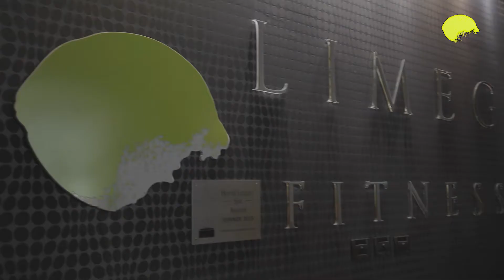Limegrove Fitness & Spa - Global Wellness Day 2017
U subotu 10. juna obeležili smo Global Wellness Day u Limegrove centru. Pogledajte kako nam je bilo i recite i vi DA zdravom životu.
Hvala puno dragoj Zoe Milano za ovaj video i svu podršku koju nam pruža!